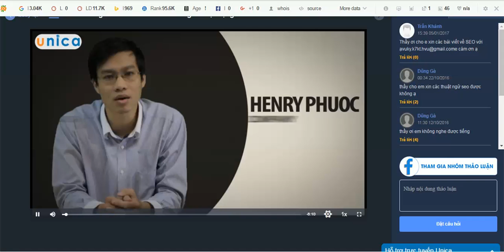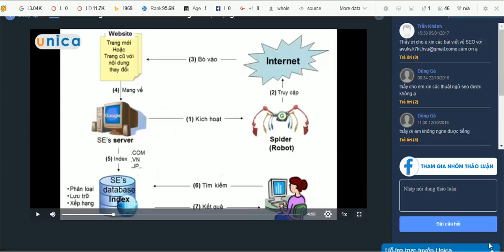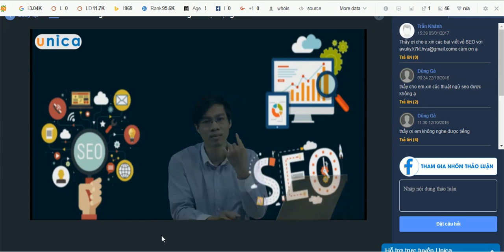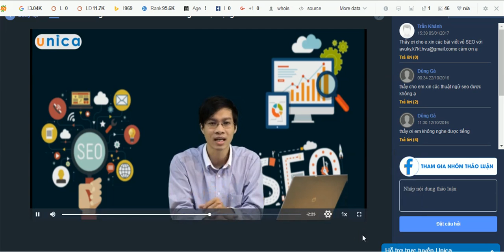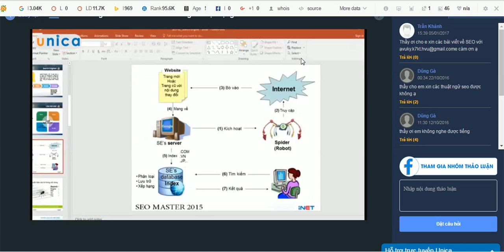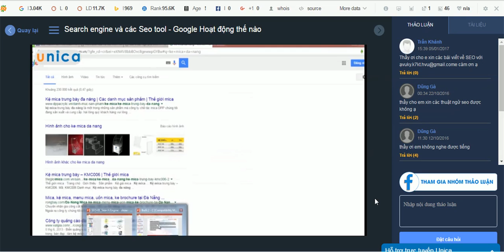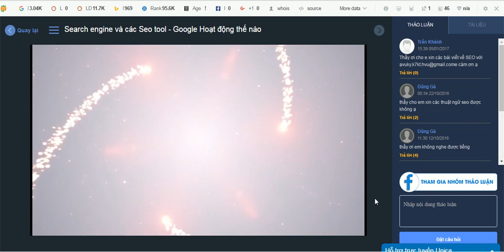Học SEO-Bài 2